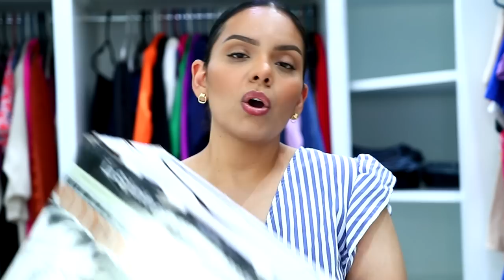ORGANIZANDO MI CLOSET 2022- FUE TODO UN FAIL 😭😭 PASO ALGO QUE NO ME LO ESPERABA